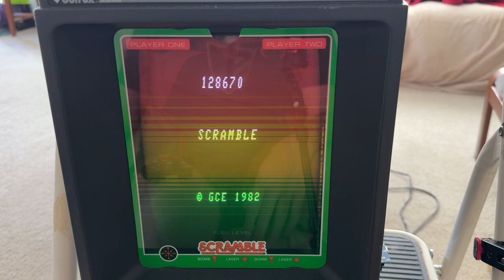Vectrex Scramble with Keychain sized Vectrex Scramble!